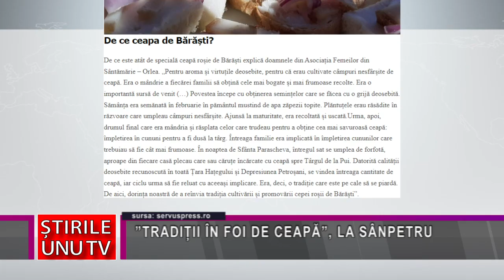”TRADIȚII ÎN FOI DE CEAPĂ”, LA SÂNPETRU